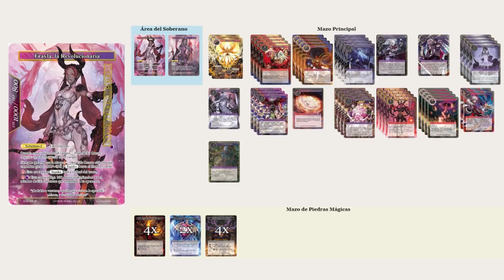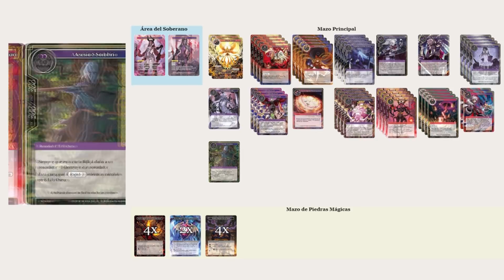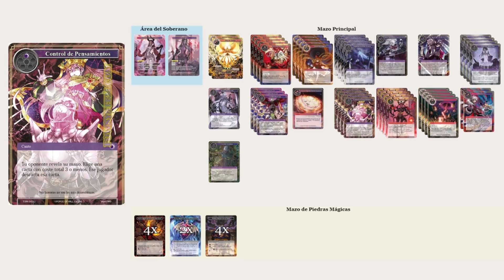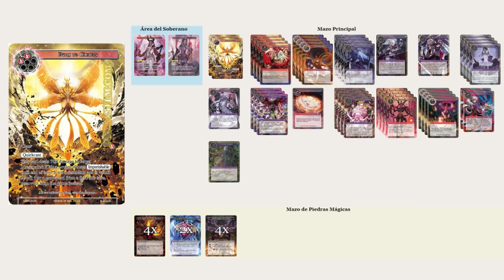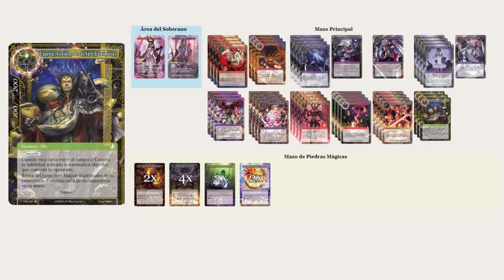Frayla Turbo Dark Elves Deck Profile (New Frontiers Marzo 2018)